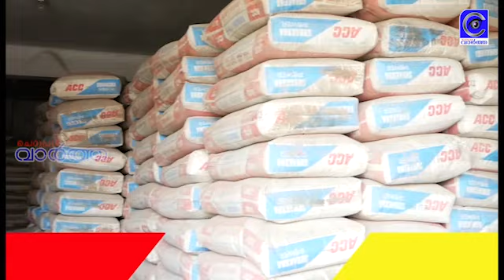'പാദമുദ്ര' പ്രാദേശിക ചിത്രരചന ദ്വിദിന ശില്പശാല സംഘടിപ്പിച്ചു.